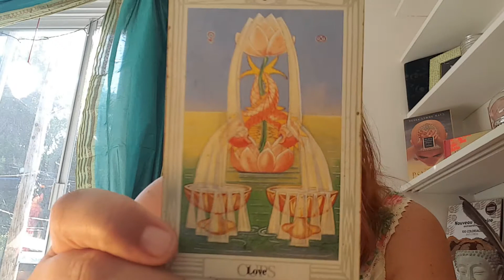Virgo Tarot August 2018 Analysis Paralysis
3 card reading for the month of August 2018